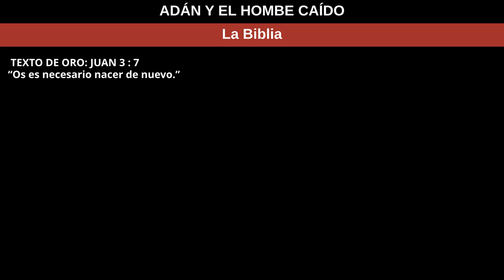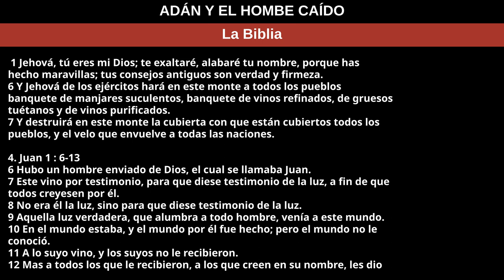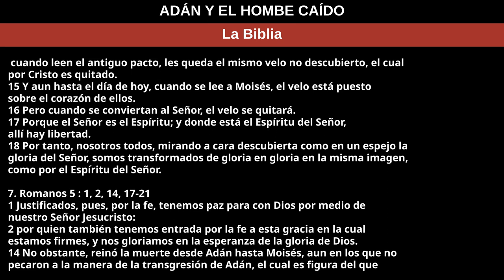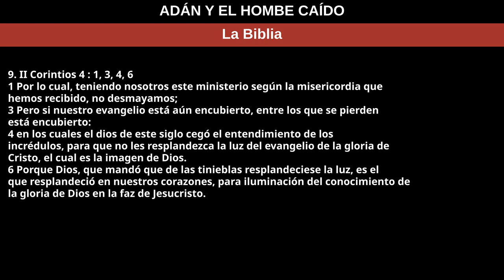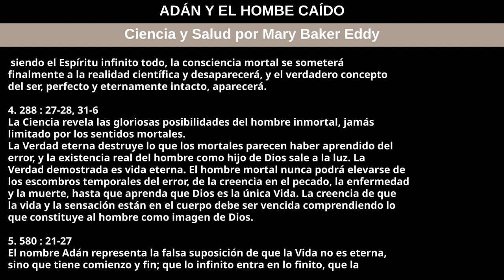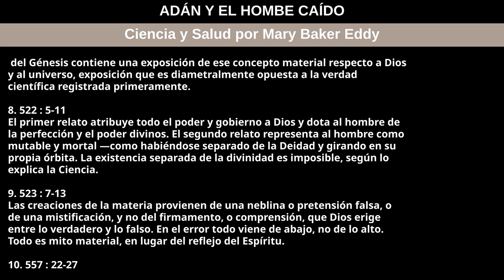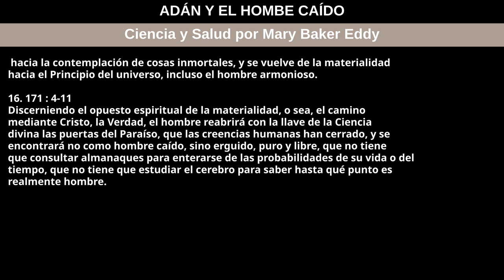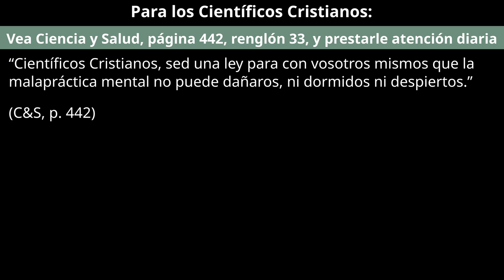12 de mayo de 2024 — ADÁN Y EL HOMBE CAÍDO